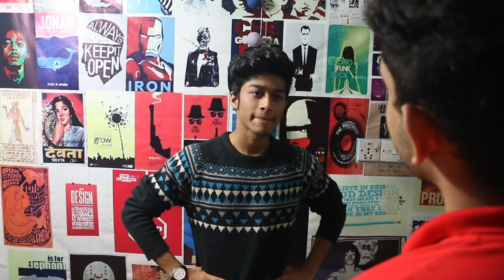IF MOSQUITOES WERE HUMAN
Hi, its Rahi Bari aka Baby No Fly.
Maybe the most common annoying problem in most countries.
Kill them please.

BABY NO FLY.